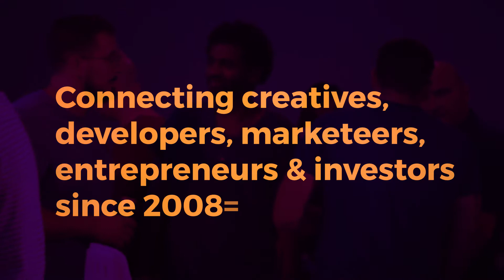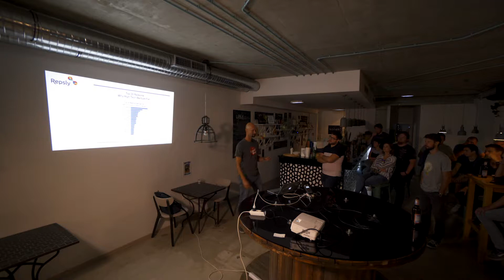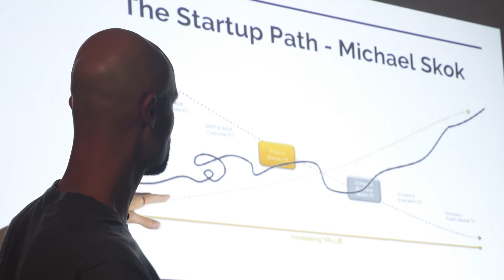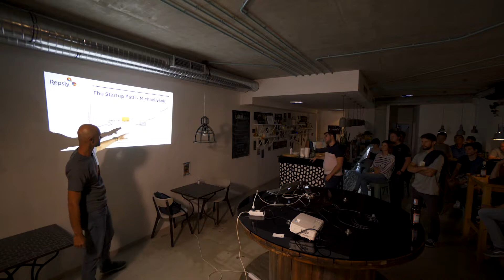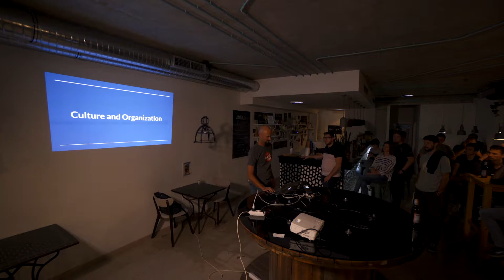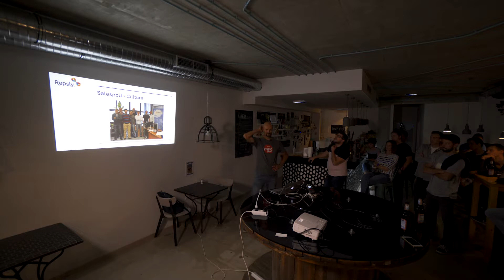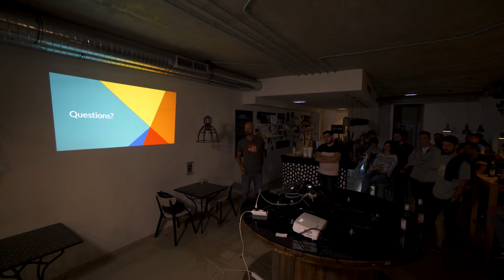Razvoj startupa – Repslyjev primjer (#115 OpenCoffee)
Marko Kovač je održao interesantno predavanje “Razvoj startupa – Repslyjev primjer (case study): vizija i pivoti, faze razvoja, kultura i organizacija”. Podijelio je s nama svoju priču, od freelanceanja do početka Repslyja, ali i procese kroz koje je prolazio uspješni startup Repsly.

Ovaj hrvatski startup osnovali su 2010. Marko Kovač i Marko Linke, a ukupno su do sada dobili 4 milijuna dolara investicija. Repsly je softversko rješenje koje optimizira terenski rad. Koriste ga unapređivači prodaje, promoteri i distributeri FMCG brendova u 1100 tvrtki u 80 zemalja svijeta. Repsly, inače, koriste vodeći globalni brendovi kojima taj sustav omogućuje da povećaju efikasnost svojih timova te olakšava skupljanje i analizu podataka s terena. Neki od glavnih klijenata su im L’Oreal, KIA, Keune, Philips, Lavazza.